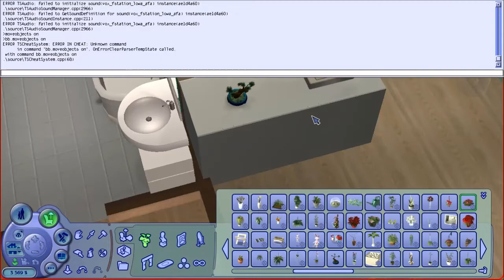The sims 2: Rodzina Biedak, "BALBINA ZNOWU JEST W CIĄŻY!" #4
Kolejny spokojny dzień z życia Balbiny i Sławka. Dziś nasi zakochani dowiadują się, że ich rodzina znowu się powiększy!